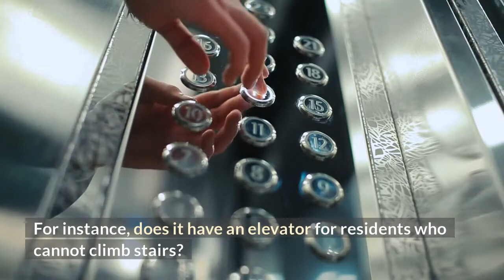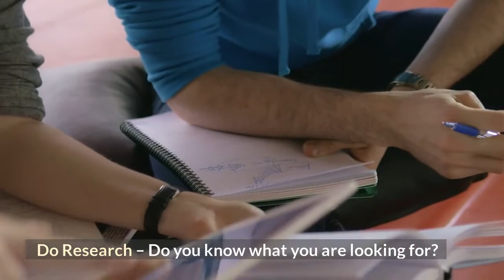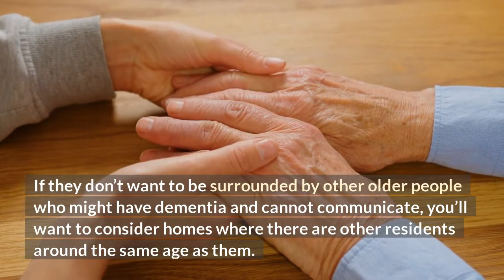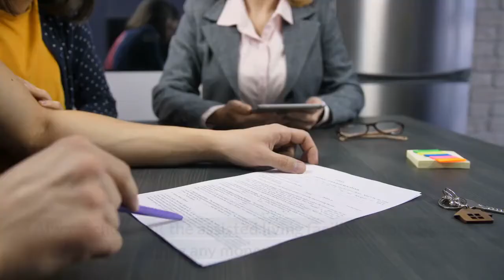Best Assisted Living Denver - Assisted Living Near Me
Finding the best assisted living in Denver is no easy feat. With so many different facilities to choose from, it can be a challenge to find the right fit for you or your loved one. But don’t worry. We’ve made it easy for you to narrow down your search of assisted living facilities in Denver with this helpful video.

There are many factors that contribute to the quality of an assisted living facility, from its location and amenities to the specific services provided and the staff who deliver them.

The first step in finding the best assisted living in Denver is to determine which factors are most important to you. Do you want a facility that’s close to home?

Are there certain amenities that would make your loved one's new home more comfortable? Does it need to be pet-friendly? Once you have these questions answered, you can start narrowing down your options based on what matters most.